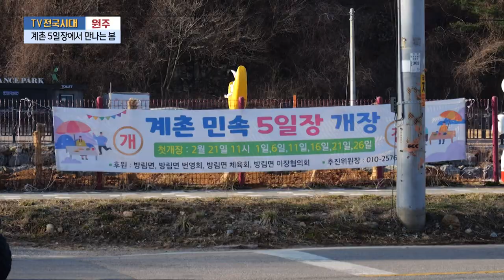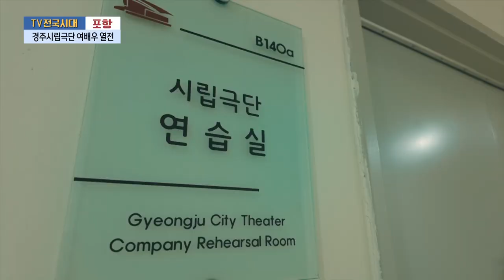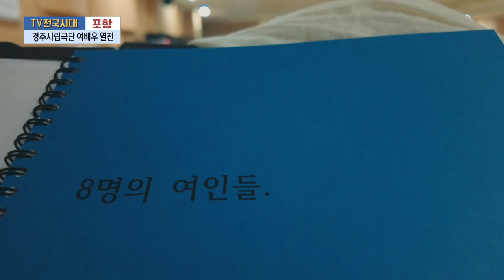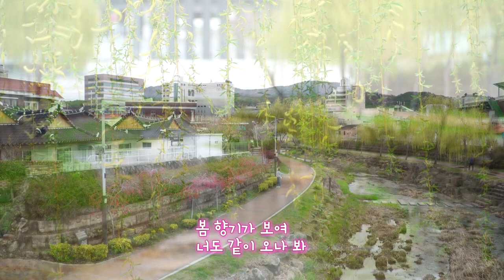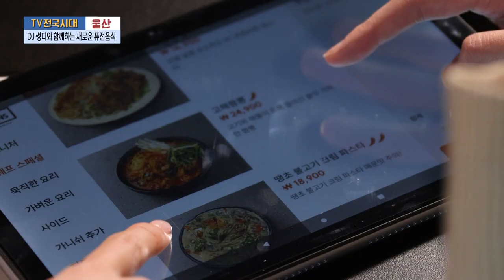[TV전국시대] 4월16일(화) 전체방송 다시보기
4월16일(화)

대전-봄철 한정 실치 정식
원주-계촌 5일장에서 만나는 봄
포항-경주시립극단 여배우 열전
여수-내사랑 내곁에봄 압화공예&도자기그림
울산-DJ썽디와 함께하는 새로운 퓨전음식